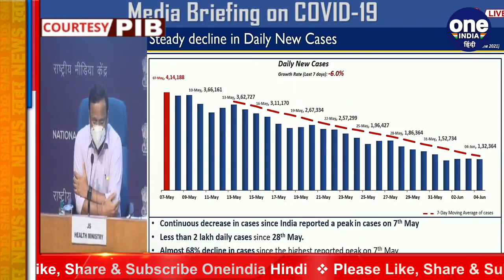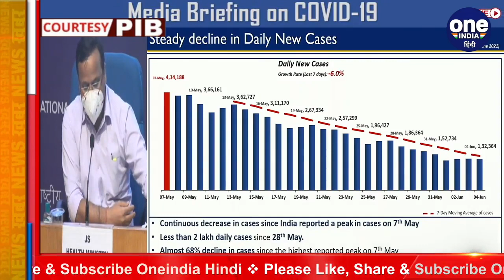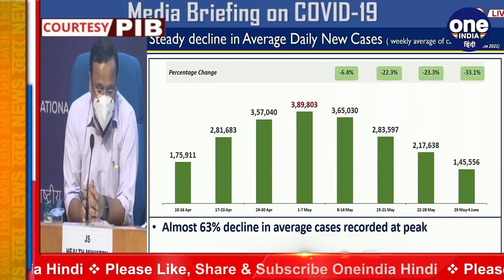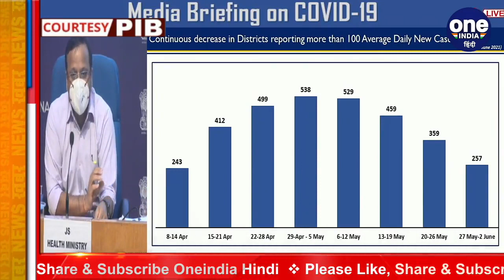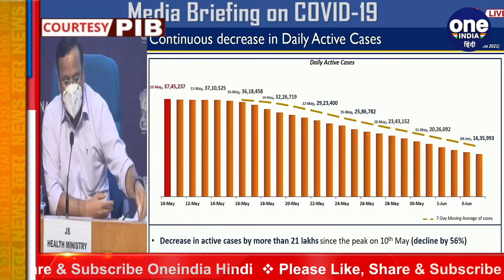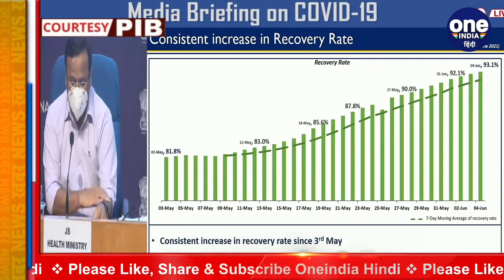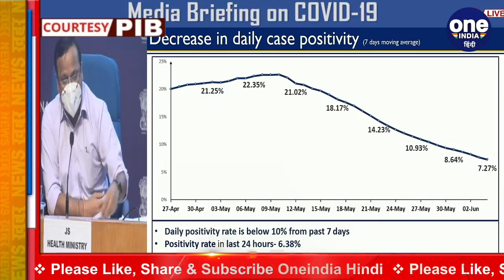Coronavirus India Update: Recovery Rate 93.1% हुआ, Health Ministry से जानें Update | वनइंडिया हिंदी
The cases of corona virus are decreasing continuously in the country. On Friday, the Union Health Ministry held a press conference on Friday. In which information was given on the rate of recovery from corona, speed of infection, vaccination and other issues. Health Ministry's Joint Secretary Luv Aggarwal said that the recovery rate of corona in the country has gone up to 93.1%.

देश में कोरोना वायरस के मामले लगातार कम हो रहे हैं. शुक्रवार को केंद्रीय स्वास्थ्य मंत्रालय ने शुक्रवार को एक प्रेसवार्ता की. जिसमें कोरोना से ठीक होने की दर, संक्रमण की रफ्तार, टीकाकरण समेत अन्य मुद्दों पर जानकारी दी गई. स्वास्थ्य मंत्रालय के संयुक्त सचिव लव अग्रवाल ने कहा कि देश में कोरोना का रिकवरी रेट 93.1% फीसदी हो गया है.